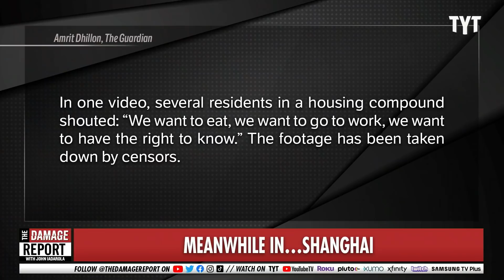Creepy ROBODOGS Enforce Lockdown in China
These "robot dogs" are being used in Shanghai, China to keep all 26 million residents inside after another severe Covid-19 omicron wave. John Iadarola and Dan Evans break it down on The Damage Report.

"Shanghai has put all its 26 million residents under lockdown in China’s single-biggest city-wide imposition of the restrictions since the pandemic began as authorities admitted the difficulty in containing the fast-spreading Omicron variant.

Until this week, the megacity – also China’s most populous – adopted an approach of phased lockdown. Initially, the eastern side of the Huangpu River went into lockdown between 28 March and 1 April, then the western side followed suit for another four days."